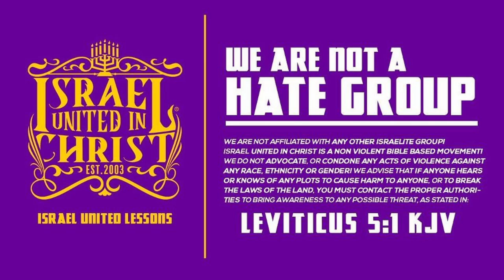From Division To Unity: The Path Our Nation Must Take!